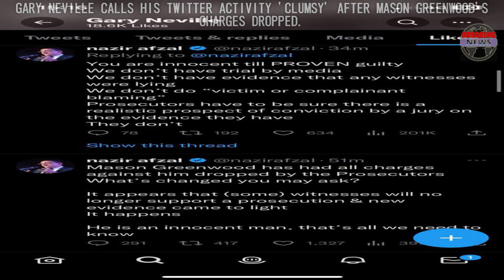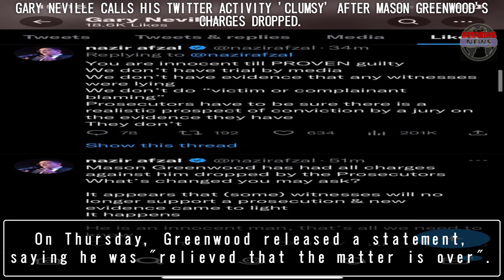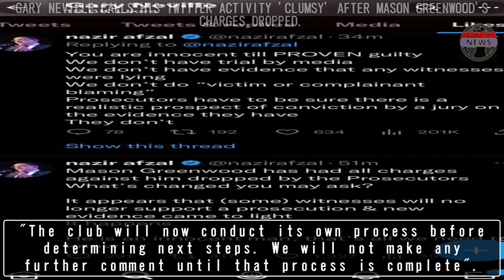Gary Neville calls his Twitter activity 'clumsy' after Mason Greenwood's charges dropped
Manchester United legend Gary Neville gave an explanation after he liked and retweeted some Twitter posts relating to news that criminal charges against Mason Greenwood had been dropped Gary Neville#Manchester United#Mason Greenwood#